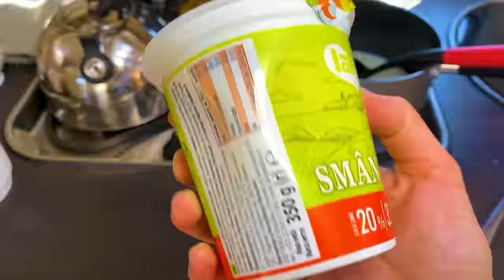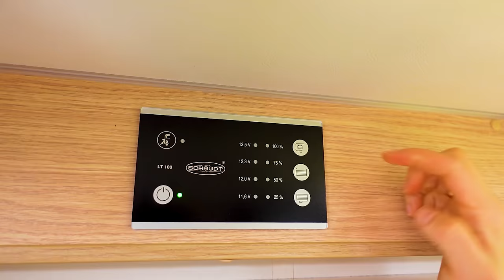🚐 24 de ORE în MAȘINĂ cu toată FAMILIA 😲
Am stat 24 de ore în autorulotă cu toată familia: am dormit, ne-am jucat, am pregătit mâncare, am făcut baie, am fost la ore la distanță, ne-am distrat. Toată ziua în mașină. Petrecem toată ziua cu familia în rulota auto prin România și Republica Moldova.

⚠️ ATTENTION! ⚠️

⚠️ ATENȚIE! ⚠️